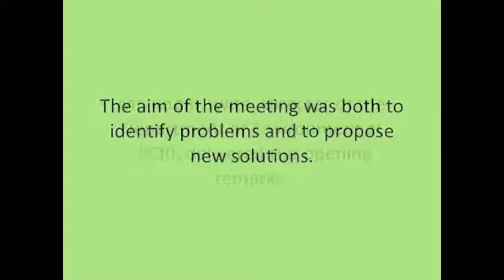Afternoons with IPCRI: Overcoming the Limitations of Israeli-Palestinian Environmental Cooperation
For its Afternoons with IPCRI event on 3 July 2013, IPCRI hosted a public conversation with Dr. Mohammed Said Al-H'Maidi and Professor Alon Tal, introduced and moderated by Robin Twite, Director of IPCRI's Environment Program. A recording of the event is made public here.

The Afternoons with IPCRI series is made possible by the Royal Dutch Embassy of the Netherlands.